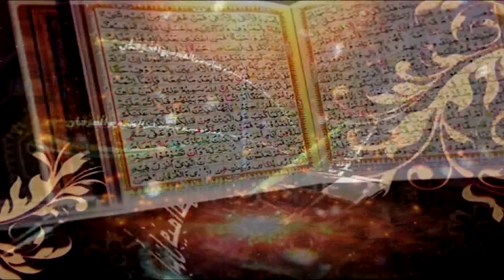Surah e Al Mumin Ayat 41 to 48 | Dars-e-Quran No. 6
Surah e Al Mumin

Ahbab-e-Mustafai